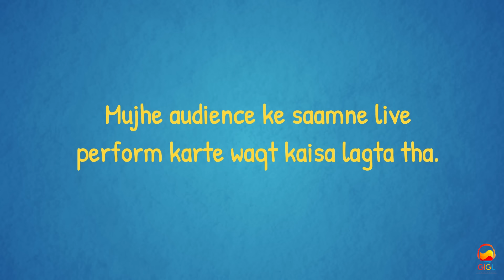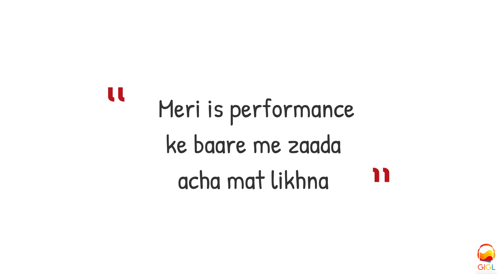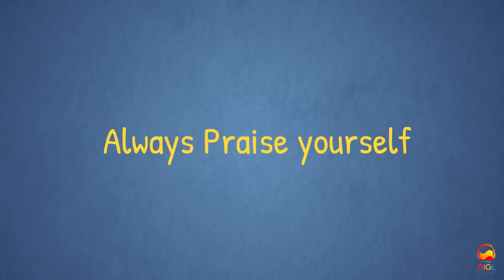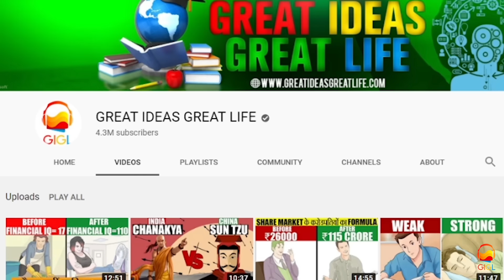शर्म ख़तम करने के 8 तरीके |8 METHODS TO INCREASE CONFIDENCE AND AVOID SHYNESS | GIGL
HOW TO BOOST CONFIDENCE. "ULTIMATE CONFIDENCE: THE SECRETS TO FEELING GREAT ABOUT YOURSELF EVERYDAY."

Point 1 kehta hai Change your Language Change your life.

Yaani ek confidence logo ki vocavulary agar ham use karte hai to vo confidence attitude ko hi janm degi

Point 2 kehta hai Try to be speak slow.. move slow be calm.

Jis point me hamne dekha tha ki stillness is strength and is in leaders. Yaani jitna calm ham rahegnge. Utna hi confident ham lagenge

Point 3 kehta hai Your Greatest needs

Jis point me hamne ek holy person aur ek journalist ki kahani dekhi thi ki journalist ke bhaut kuch bolne ke bavjood holy man ko koi fark nhi pada. Aur ye confidence ki nishaani hai

Point 4 kehta hai You don't have to be perfect to be confident

Ye point kehta hai ki confidence person perfect nhi hota balki ek confidence insaan apna best dene ki koshish karta hai aur apni kamiyo ko accept karta hai. Aur use koi fark nhi padta ki log uski kamiyo ke baare me kya soch rahe hai.

Point 5 kehta hai Praise yourself..

Is point me hamne dekha tha ki praise yaani tareef se confidence aata hai lekin author kehti hai ki best yehi rahega ki ham hi hamari praise ka reason bane varna agar dusre insaan se ham praise le rahe hai aur jis waqt usne hame negative words bolne shuru kiye us waqt hamara confidence bhi low ho jayega.

Point 6 kehta hai  Believing and winning

Yaani ek confidence insaan apne upper 100% believe karta hai ki vo goal ko paa hi lega. Agar ham khud par believe nhi karenge to koi bhi nhi karega.

Point 7 kehta hai Depression and Anxiety

Is point me hamne dekha tha ki agar ham apne depression ka reason pata kar ke use eka cha naya meaning de sake to ham us depression se chutkara paa lenge aur ek confidence insaan ban jayenge.

Ye point kehta hai ki ek zaada knowledgeable insaan group me apne ko zaada confident hi feel karta hai

I hope ye video aapko valuable lagi hogi.. "JAI HIND"